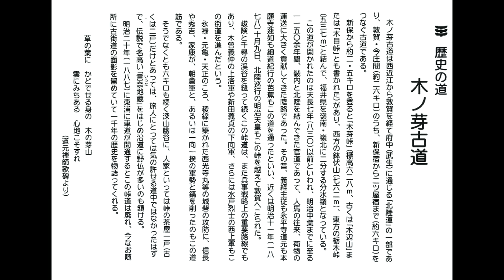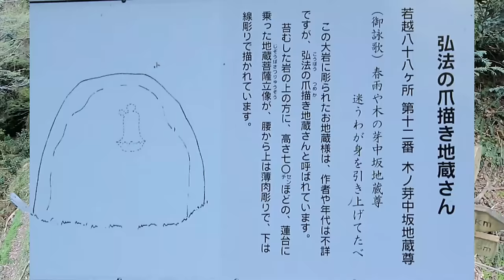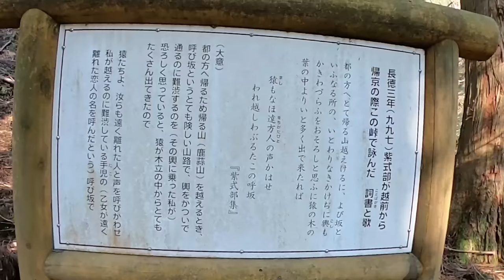【元祖険道 旧旧道】野生動物3回遭遇。。西暦830年に嶮道と記された秀吉や明治天皇が通った歴史ある険道！古代北陸道 木の芽峠の探索 Use translation subtitle function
かつて険しすぎて軍勢が凍死するほどの峠の険道。現在は恐らく昔より土砂崩れなどで悪路となっている感じで、今回途中に3回の野生動物に遭遇・・
福井県南越前町木の芽峠　古代北陸道　旧北国街道

一作品を40秒にまとめた忙しい方のための　フェマール動画まとめ

👩🏾‍🤝‍🧑🏼活動支援のお願い😌
アマゾンでお買い物をされる場合、下記のリンクからアマゾンに入ってもらえるだけで
そこでのお買い物に対して紹介報酬がフェマールに入ってきます。
運営資金としてご協力いただけるようでしたらゼヒお願いします。

車中泊企画が始まります！協賛者様募集中！

今回使用したカメラ↓
GoPro　MAXの詳細はこちら↓

音声は別マイクでの収録でした
TASCAM (タスカム)/ ピンマイクレコーダー/DR-10L

使用していたドローン
【国内正規品】DJI Mavic Mini コンボ ドローン 200g未満 カメラ付き 最大2 kmのHD動画伝送

セカンドカメラ↓
DJI POCKET 2 Creator コンボ 黒

【名古屋の未成道】ほぼ完成してるのに10年使われない都会の中の森林廃道のようなトンネルと道！名古屋市天白区　弥冨相生山線

【国道vs林道】人知れず存在する40％距離カット林道！国道8号から越前海岸への近道・・のはずが廃道になるかも状態です・・

【分断林道】100mのみ道が作れず120kmの縦走林道が完成しない。。ドローン撮影もあります。　福井県広域基幹林道　越前南部線

【険道・未成道】完成しているのに使われない長大な橋！５連ヘアピン険道の先にあるゴミ一つない不通バイパス道路！福井県道４号線　城崎橋

【廃道　廃トンネル】国道305号線大惨事！巨大岩石崩落で破壊されたロックシェッドのある廃道　GoProMAXでのリメイク版です

【国道vs林道】始点／終点同じでも国道8号と並走する林道通ると4倍時間かかる件・・（笑）

【廃村探検】旧北陸線の廃線明治トンネルの真上に存在した誰も知らない廃村跡を探検　山中集落

【廃道　旧国道8号線】地図上では現役も15年以上放置され廃道状態の哀れな旧国道！敦賀トンネル旧道

【廃道旧道】事故多発トンネルの旧道の方が安全なんじゃ？国道8号線大谷トンネル群旧道探索。

【廃道廃トンネル&廃墟】廃隧道直線を危険な急カーブに作り替える国道8号線。大谷第一トンネル廃道

【廃道　旧道】自分が事故ったカーブ、その後廃道に・・全損・腰椎骨折六か月入院。大良付近

【廃道　廃橋　廃隧道】南越前町桜橋。誰も訪れぬ明治の石造りアーチ橋と昭和の廃道アーチ橋と廃隧道

【廃道　廃トンネル】明治時代の国道8号線旧道・廃道区間。廃トンネルは中を歩いて完走！春日野隧道

【廃道‼廃トンネル】泥だらけキズだらけオフロードフリードで行く明治の廃隧道！旧国道8号廃道

【廃バス・廃道・草ヒロ】旧国道8号の山奥廃道で見つけた大型スクールバス仕様廃車。いすゞBU川崎製・1960年代式？

その他おススメ！
【廃村険道】山奥廃村の先に続く道が、まさかの国道8号線につながってた！。福井県南越前町　廃村　菅谷

【廃線　狭小険道】ネタ満載！すれ違いできない明治の1200ｍトンネルや明治の信号付きトンネル。北陸本線明治開業廃線険道ドライブ！

【高速道路　立体交差トンネル】トンネル内で下り線が上り線を跨ぐという全国的にも稀に見る構造！上下線分離左右逆転区間！北陸自動車道今庄-敦賀

【ドライブ　ライブ】爆笑チャットに煽られてｗ　一晩で360キロ福井県完全縦断！京都府舞鶴～石川県境まで

AMAZON　アソシエイト　使用

音楽提供
Web・映像・アプリ・ゲーム・イベント・CM用に！無料で使えるフリー音楽素材サイト「PeriTune」